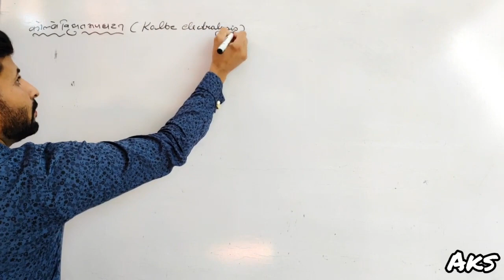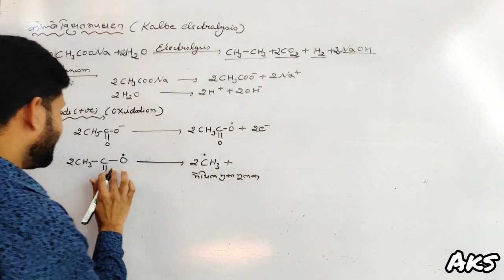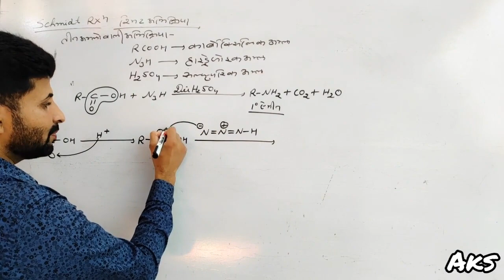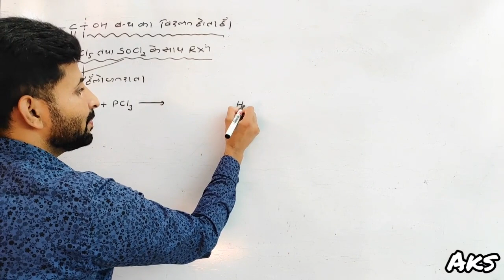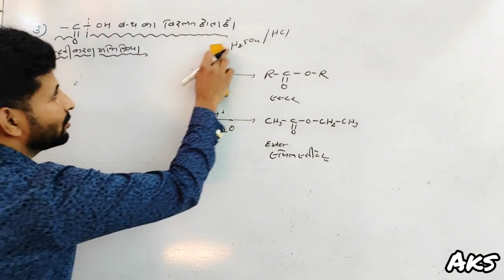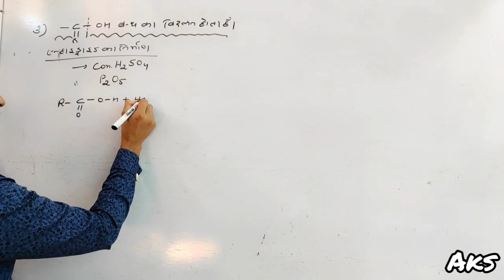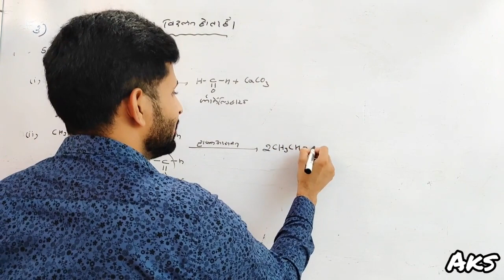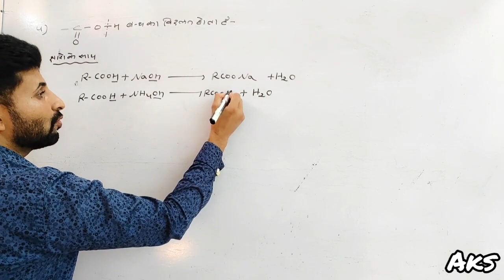L-16 kolbe electrolysis, schmidt reaction, esterification and more